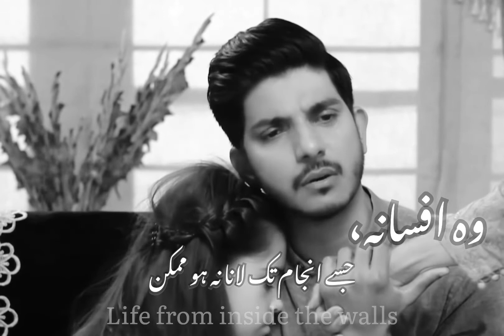Ta’aruf rog ban jaye tu ! | Urdu shayari status | Mohabbat chordi Maine | Mohsin Abbas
تعارف روگ ہو جائے
تو
اردو شاعری
 Mohsin Abbas haidar Urdu shayari
Mohabbat chordi Maine